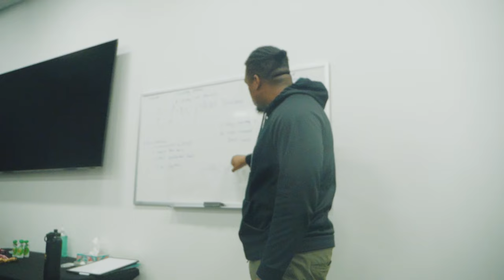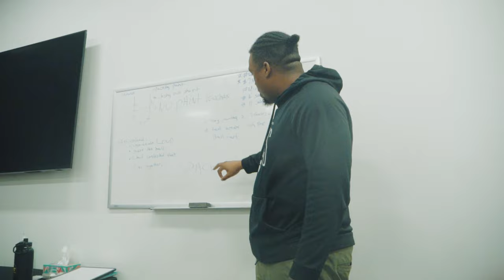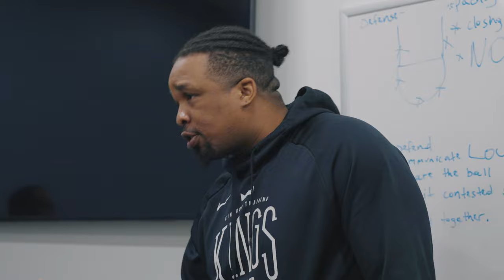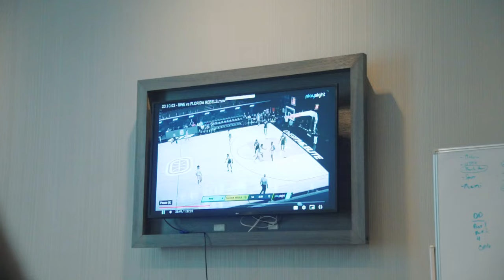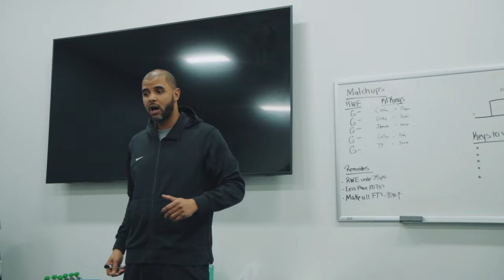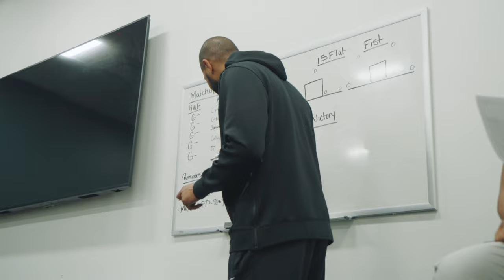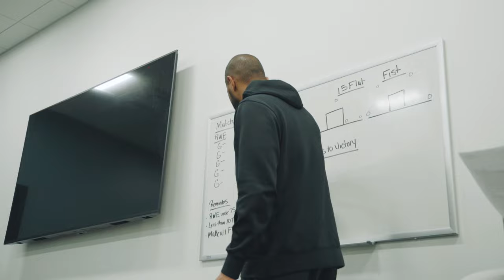Cayden Daughtry: "Beat The Odds" Episode 1|An Original Docuseries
Cayden Daughtry is current a Freshman in class of 2027 from Lake Worth Beach,Fl. Currently he is attending Calvary Christian Academy in Fort Lauderdale Beach, Fl. Cayden holds 3 D1 offers. This series I will go behind the scenes on Cayden Daughtry

Follow @viral_visualz on instagram for more !!

Extra footage
Colemanmultimedia